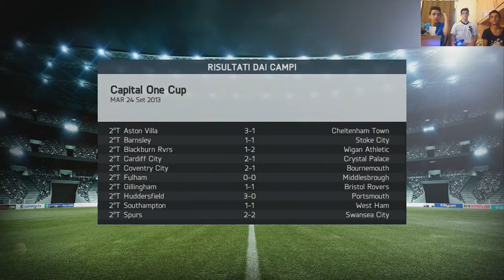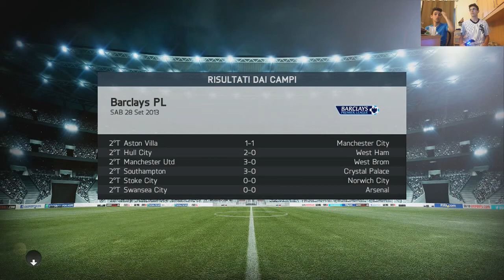Carriera Allenatore Co-oP #3 FINALMENTE! -OGI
Bella ragazzi eccoci qui con il terzo episodio della carriera co-op con il liverpool. In questo episodio affronteremo Southempton, Burney (Capital one cup) e Sunderland. Episodio ricco di emozioni, DA VEDERE!